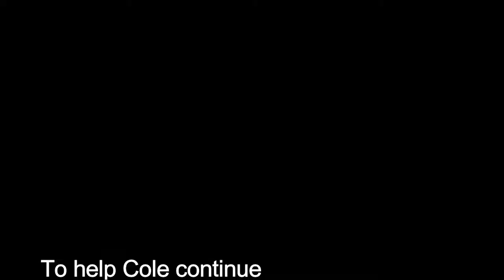Shedd Aquarium Tour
Spent a day and a half visiting Shedd Aquarium, Brookfield Zoo and the Lincoln Park Zoo.  Loved the Aquarium and the way the habitats are built are amazing.